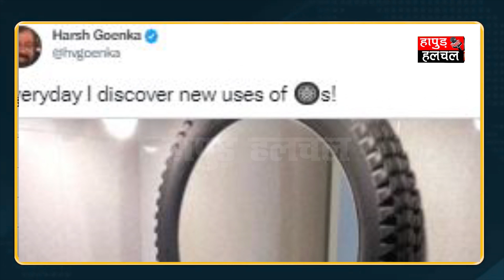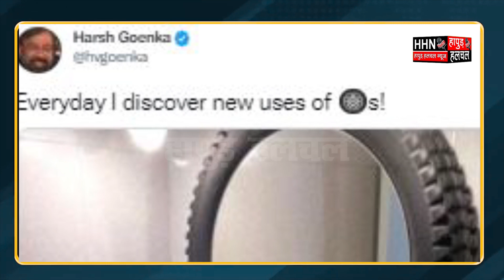Bathrooom में पुराने Tyre से बना दिया Washbasin , हैरान करने वाला जुगाड़| Hapur Hulchul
बाथरूम में पुराने टायर से बना दिया वॉशबेसिन, हैरान करने वाला जुगाड़

रीसाइकलिंग का महत्व समकालीन समय में एक जरूरत बन गया है. प्लास्टिक के सामान ही नहीं, रबर उत्पादों की रीसाइक्लिंग और पुन: उपयोग भी एक बहुत जरूरी आवश्यकता बन गई है. उद्योगपति हर्ष गोयनका  ने एक पोस्ट शेयर की है, जिसमें टायरों के पुन: उपयोग का एक अभिनव तरीका दिखाया गया है और इसने इंटरनेट को काफी हैरान कर दिया है.